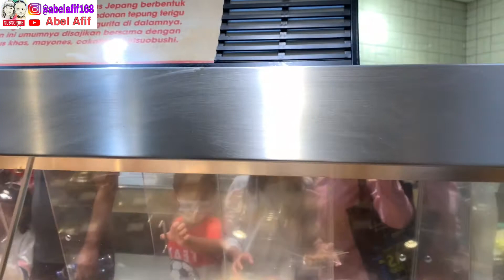Makan sushi di Aeon Mall Tanjung Barat | Aeon mall terbaru di Jakarta Selatan.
Abel Afif mencoba sushi di Aeon Mall Tanjung Barat.

Tutorial buka onigiri.

Backsound vlog No Copyright from : Yung Dopi
1. Voyage
2. Paradise
3. New Day